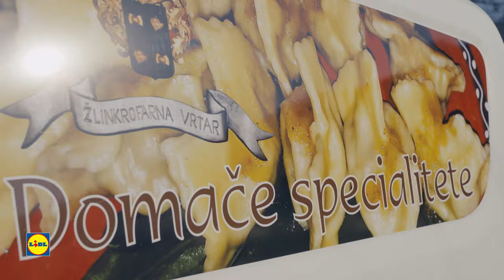Lidl Slovenija | Lidlova lojtrca domačih: Žlinkrofarna Vrtar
Odkrij sezono Lidlove Lojtr’ce domačih in butične izdelke z vseh koncev Slovenije